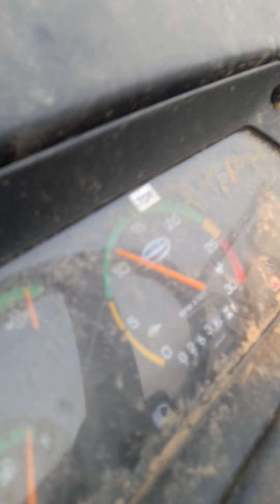Preet 6049 with thresar